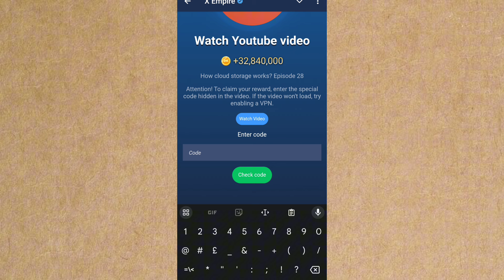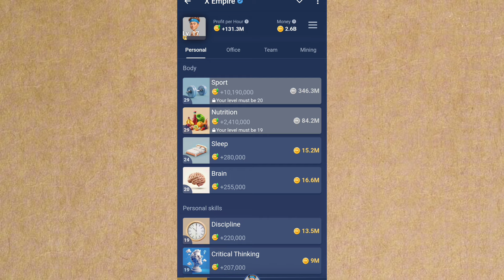Musk Empire Watch YouTube video code Today | X Empire Watch YouTube Video Code Episode 9,8,19,27,28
Musk Empire Watch YouTube video code Today | X Empire Watch YouTube Video Code Episode 9,8,19,29,30

musk empire youtube code 26 august
musk empire watch youtube video code 26 august
x empire all watch youtube video code 1
musk empire all watch youtube video code
musk empire today riddle of the day 26 august
x empire all quest code 26 august
musk empire all quest code 26 august
musk empire riddle of the day 26 august
riddle of the day x empire today
How biomimicry is changing the World. Episode 27 - X Empire
 How сloud storage works? Episode 28 - X Empire

From Queens to billionaire: the real story of Donald Trump. Controversy, power, wealth, and success
code

the real story of Donald Trump
the real story of Donald Trump code
X empire the real story of Donald Trump
X empire new video code